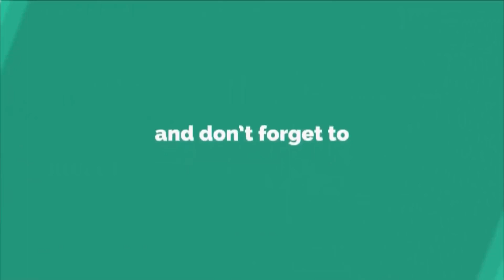Best sexy funny videos 2018 ● People doing stupid thing HOT CAIP